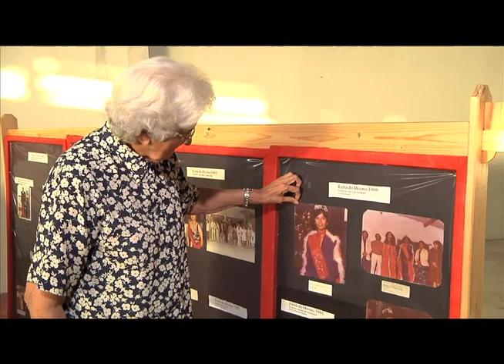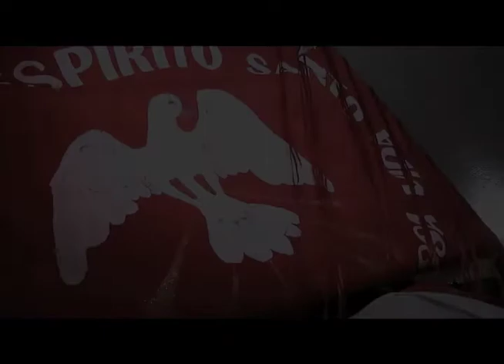Festa do Divino